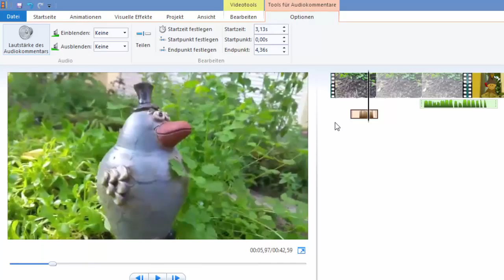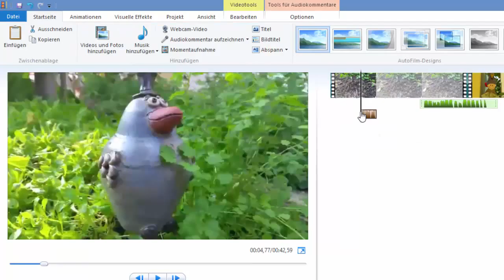9. Audiolänge festlegen - Windows Movie Maker 16.4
Ich erkläre in diesem Video wie man beim Movie Maker 16.14 die Länge von Audio - Teilen festlegen kann.